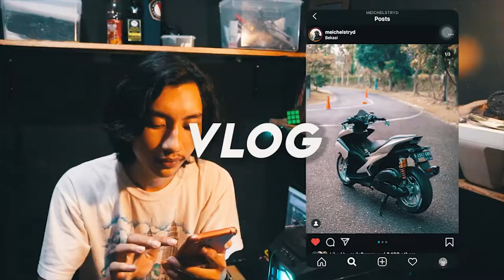TEST RIDE NINJA 250 FI OTW HEDON BOGOR MOTOVLOG INDONESIA